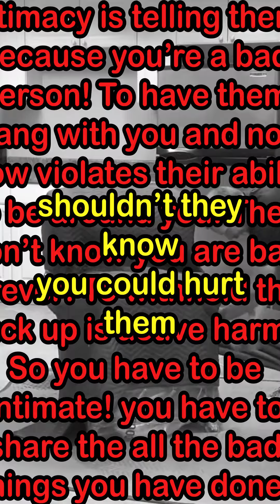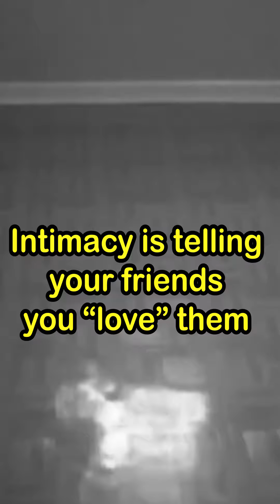Intimacy Reel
Recut for instagram